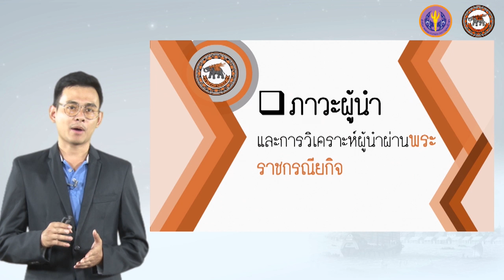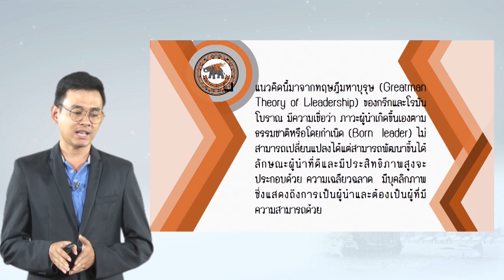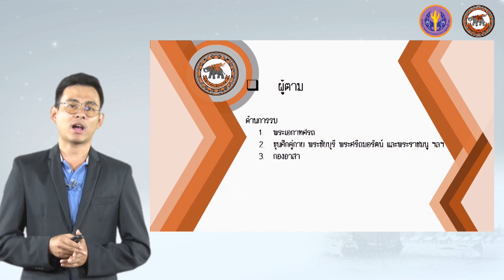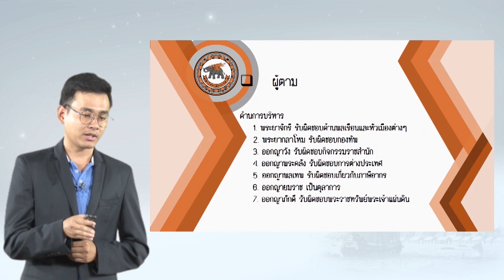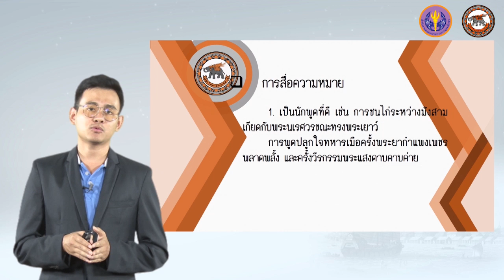nu024 vdo u09 101